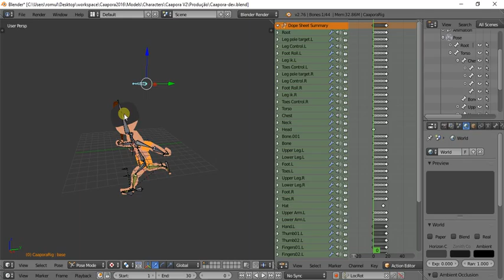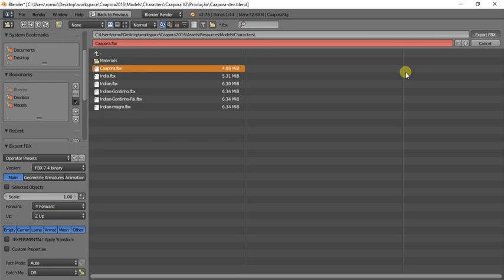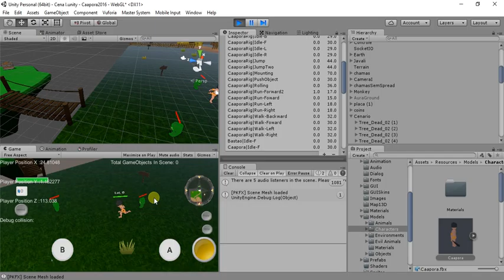Unity5 + Blender No. #03 Como inserir Root motion - Exportando para o Unity3d Part III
Neste último vídeo da série eu mostro como exportar uma animação com root motion para o Unity3D.

In this last video of the serie i gonna show you how to export your root motion to Unity3d